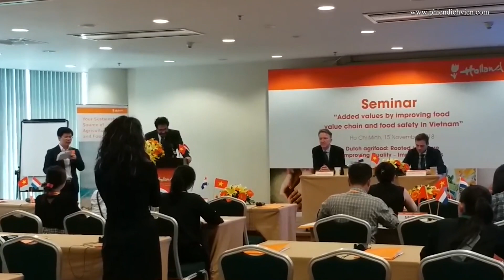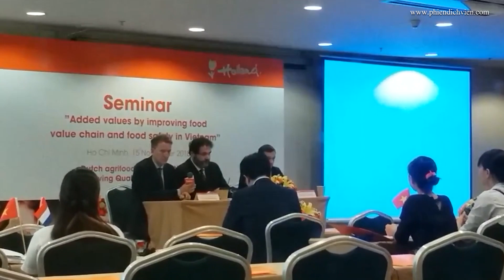BEST TRANSLATION COMPANY FOR ENGLISH VIETNAMESE PRESS CONFERENCES | Phien Dich Vien by AKT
A press conference is a formal event to which journalists are invited. The organization presents the news or information and, in most cases, takes live questions from the audience. In any case, you would want a highly skilled interpreter by your side to deliver your messages to the press and then to the rest of the world.

In the event you are watching, we were providing the best translation service to the Netherlands Consulate General in Ho Chi Minh City.

AKT Translation specializes in interpreting English to Vietnamese press conferences and translating Vietnamese to English. Welcome 💁‍♂️

© Copyright by AKT - A Key Team | Do not Re-up